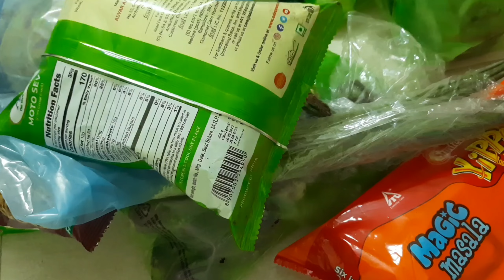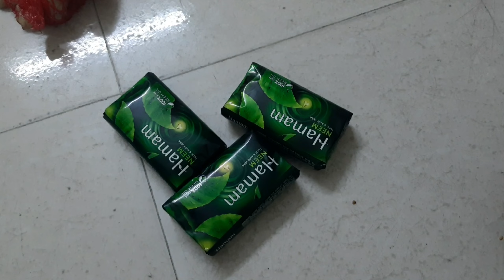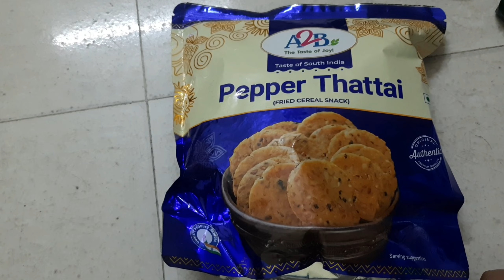Shopping @ jio Mart I Groceries online I shopping at my fingertips I Prabha on wheels Tamil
Loads of love❤️❤️❤️ from me